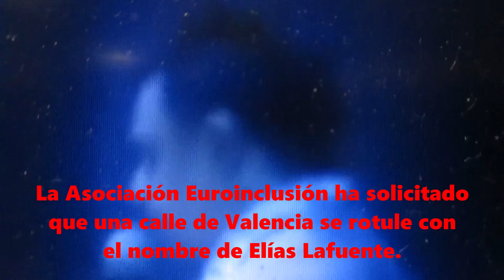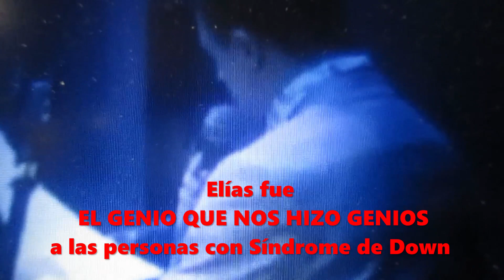EROS RECIO: PALABRAS EN MEMORIA DE UN MAESTRO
Homenaje al Maestro Elías Lafuente el omingo 18 de febrero de 2024.